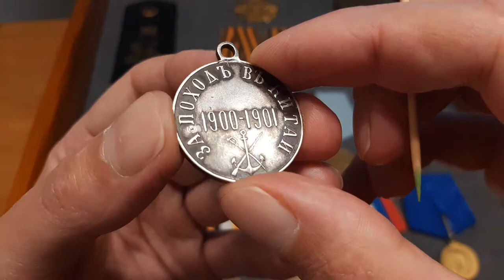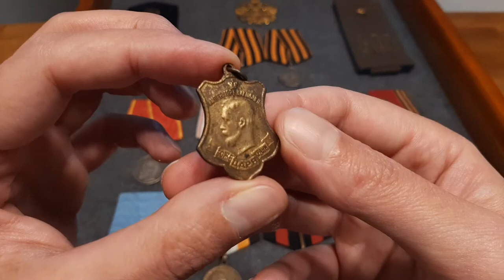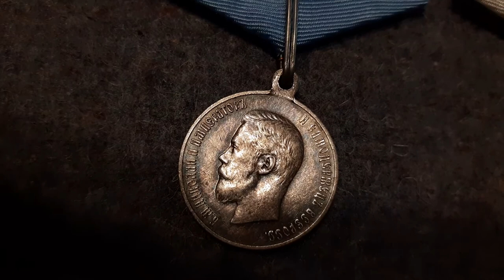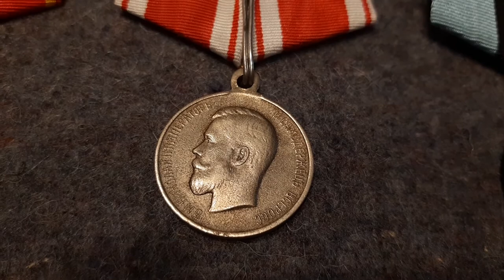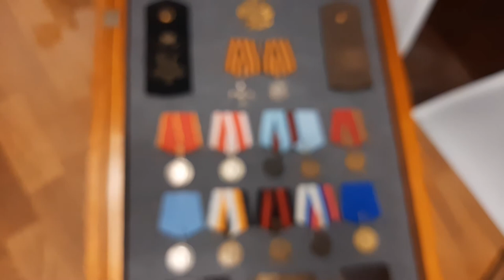Китайская подделка вместо оригинала. Поход в клуб коллекционеров обернулся разочарованием.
Сходил в клуб... а еще солидные люди, типа. Надеюсь верну без проблем, и репутация продавца дороже каких-то сраных 150 баксов.